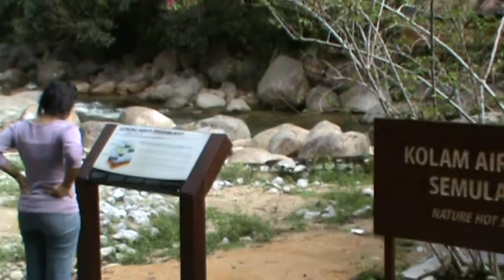Jare Jare ud ja panchee (Keyboard_Suman Sarma)